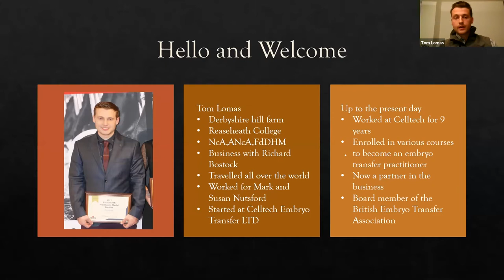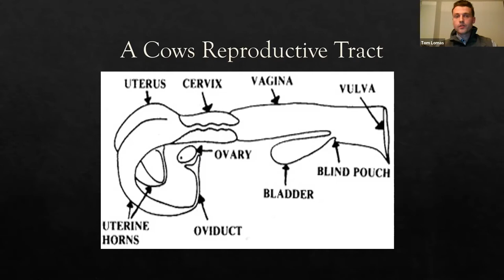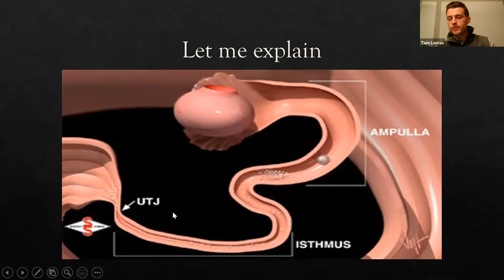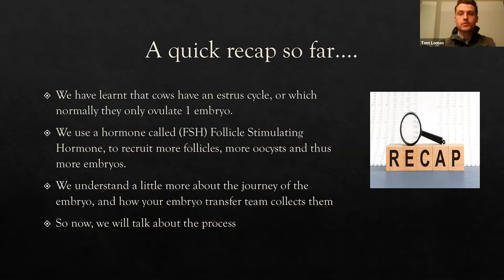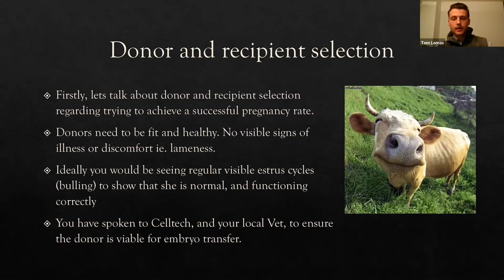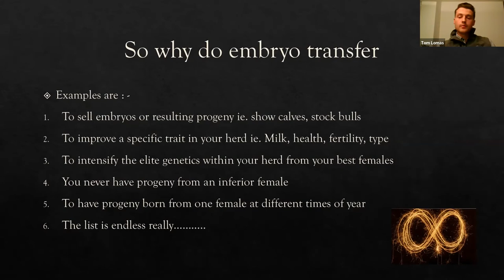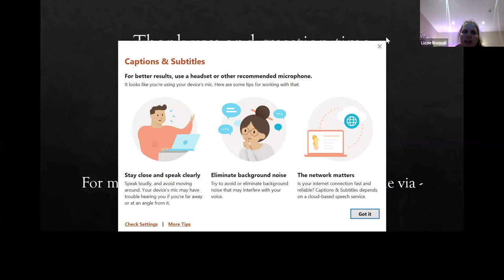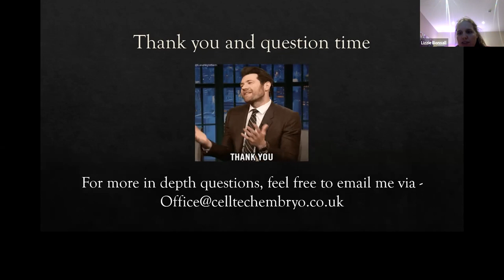HYB Webinar with Celltech Embryo Transfer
The Benefits of Bovine Embryo Transfer to You and Your Business

Tom Lomas is an Embryo Transfer Practitioner at Celltech Embryo Transfer Ltd based in the heart of Cheshire. He has been working at Celltech for around nine years but has been using embryo transfer on his own TLC herd for many years.

Tom's webinar will provide an insight into the process of embryo transfer, from the selection of a viable donor, all the way through to the registration of the calves. Tom has an extensive background working with pedigree Holsteins and he will explain why embryo transfer could work for your business, and the many benefits it can have.